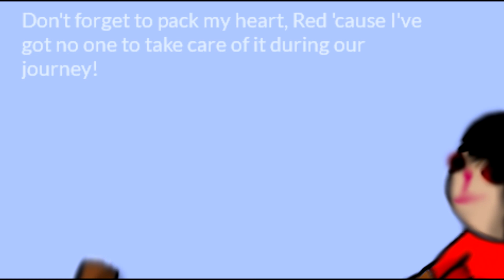River Flows in You, Red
Angie: You're are not the fool one,
You are beautiful one,
You are like the sun
'Cause this one river flows in YOU c:

The song is "River Flows in You" cover by Kaprice85, in original played by Yiruma

Have you ever met any couple that would be that unique?